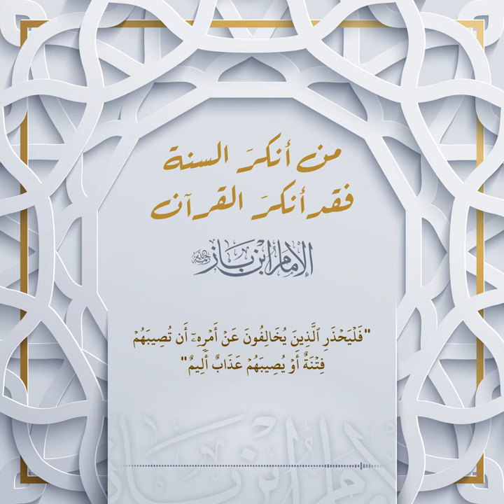من أنكر السنة فقد أنكر القرآن || الإمام ابن باز رحمه الله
يقول ابن باز رحمه الله :
ثم السنة
لها شأن عظيم
وهي الأصل الثاني والوحي الثاني
 وقد قال الله عز وجل
"قُلۡ أَطِيعُواْ ٱللَّهَ وَأَطِيعُواْ ٱلرَّسُولَۖ فَإِن تَوَلَّوۡاْ فَإِنَّمَا عَلَيۡهِ مَا حُمِّلَ وَعَلَيۡكُم مَّا حُمِّلۡتُمۡۖ وَإِن تُطِيعُوهُ تَهۡتَدُواْۚ وَمَا عَلَى ٱلرَّسُولِ إِلَّا ٱلۡبَلَٰغُ ٱلۡمُبِينُ" عليه الصلاة والسلام

ويقول عز وجل: " مَّن يُطِعِ ٱلرَّسُولَ فَقَدۡ أَطَاعَ ٱللَّهَۖ "
ويقول سبحانه : "فَلۡيَحۡذَرِ ٱلَّذِينَ يُخَالِفُونَ عَنۡ أَمۡرِهِۦٓ أَن تُصِيبَهُمۡ فِتۡنَةٌ أَوۡ يُصِيبَهُمۡ عَذَابٌ أَلِيمٌ"

ويقول عز وجل
 :  "وَمَآ ءَاتَىٰكُمُ ٱلرَّسُولُ فَخُذُوهُ وَمَا نَهَىٰكُمۡ عَنۡهُ فَٱنتَهُواْۚ وَٱتَّقُواْ ٱللَّهَۖ إِنَّ ٱللَّهَ شَدِيدُ ٱلۡعِقَابِ"
فالرسول صلى الله عليه وسلم
هو الواسطة بيننا وبين الله
في البلاغ والبيان والدلالة على الخير والإرشاد إليه
فالواجب علينا أن نتبعه
وأن نقبل بما قال عليه الصلاة والسلام
 وأن نسير على نهجه
 وأن نتبع خطاه
 فهو المفسر لكتاب الله
 والدال على كتاب الله
 والمعلم لما قد يخفى من كتاب الله
 ومن أنكر السنة فقد أنكر القرآن
 ومن كفر بالسنة فقد كفر بالقرآن

وقد نبغت نابغة في هذا العصر
يدعون إلى القرآن دون السنة
وهذا لكفرهم وضلالهم
وفساد قلوبهم ومرضها
وهل يستقيم قرآن بدون سنة!!

فالقول بأن القرآن يكفي ولا حاجة إلى السنة كفر وضلال وزندقة بإجماع أهل العلم

هو كفر بالقرآن
 لأن القرآن أمر باتباع الرسول
والانقياد لما جاء به
وطاعته عليه الصلاة والسلام
فمن أنكر السنة فقد أنكر القرآن. أ.هـ

تصاميم ومونتاجات

هادفة وتوعوية

 لحالات الواتس

ومواقع التواصل